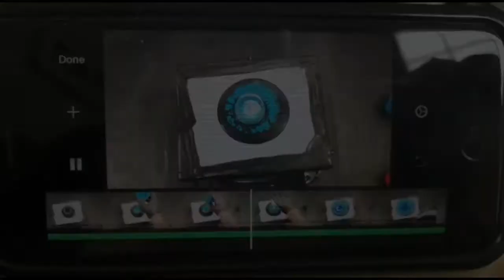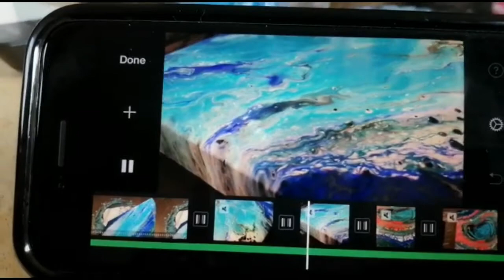Cup-Pour / Sunday Challenge with "Erica Hughes Art" No. 2 / Acrylic Pouring Techniques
Hi guys and Gals, Thanks for stoppin' by.

Today's Challenge: The Cup pour.
Things went terribly from the start this week ha ha! As much as i love technology, when it goes wrong, it goes properly wrong for me. In short the memory on my phone is close to being full so it stopped recording midway through my painting, Again. so i decided that instead of only having a started video and an end product, Again, i deleted everything that i could off my phone and start again. The second time went charmingly. So i edited all the footage of the now "Two" paintings and merrily pressed share to YouTube button. But there it was. "insufficient memory to upload"!! So now panicking, i frantically deleted as much as i could to increase the memory and tried again. This is where i was notified that some of the files in the video were "MISSING" so it could not upload! (Face Palm), i had deleted the clips for my video :(
Sooooooooooooooooooooooooooooooooooo,
Here is a 'show and tell' style video to let you know how awesome the video was if only you could have seen it ha ha.
Please be gentle,
Mark.

Challenge Rules:
Our acrylic pouring technique (Bloom, Dutch Pour,Swipe, Cup pours, Objects (colander etc...)) and background colour (Black, White or colour) will be chosen randomly with a dice.
We must have at least on metallic colour.
We can use whatever colours we like and on whatever (Canvas) we like.

Colours i used:
Phthalo Blue, Phthalo Green, Burnt Umber and Gold from ARTEZA
Titanium white from Amsterdam
Primary Yellow - Amsterdam
Primary Magenta - Amsterdam
Ice Blue - DecoArt (Metallics)
Glorious Gold - DecoArt (Metallics)
Base Paint: Black - Daler Rowney
All paints mixed 70:30 with Australian Flood Floetrol
Why not try it yourself and let us know how you get on.